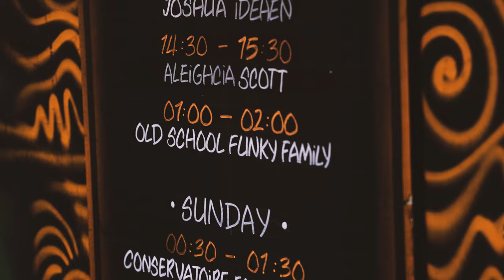OLD SCHOOL FUNKY FAMILY - Funkumentaire UK Tour 2022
Old School Funky Family
Saxophone Soprano : Paul-Antoine Roubet
Saxophone Alto : Illyes Ferfera
Saxophone Tenor : David Mimey
Saxophone Baryton : Julien Buros
Claviers : Arthur Guyard
Guitare : Joël Riffard (ça rime)
Sousaphone : Pierre Latute
Batterie : Jérôme Martineau-Ricotti
Son Live : Jean-Michel Martineau

Vidéo / Réalisation / Montage : Mathias Bracho Lapeyre
Mixage : Mathias Bracho Lapeyre / Jérôme Martineau-Ricotti

Un immense merci à :
Si & Josh de Diplomats of Sounds pour leur confiance renouvelée
La fabuleuse équipe de Chai Wallahs
The Cornish Bank & Karum (Falmouth) / The South London Soul Train & Caz / Elliott & Chris d’Albert Schloss (Manchester) / l’équipe du Greenbelt Festival (Kettering)
Joe, Paloma, Tom & Dan de The Urban Folk Quartet pour cette journée si spéciale
Nos hôtes : Charlotte, Catherine & Dave, Mark & Emma, David & Sally pour leur accueil aux petits oignons

Merci également à Pleins Poumons Productions (Ed & François), au CNM et à la Communauté d’agglomération Pays Basque pour leur précieux soutien
Merci enfin à Maita Kultura (Maia), Take It Easy Agency (Vianney) et à L’AIAA (Romain)